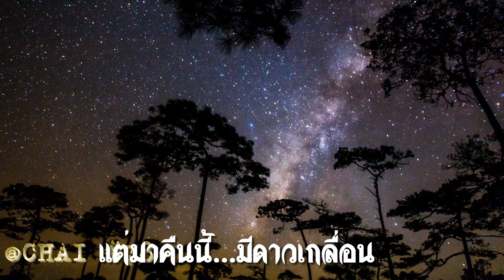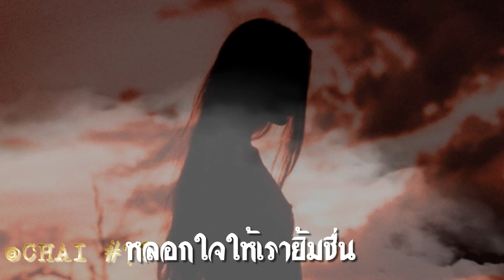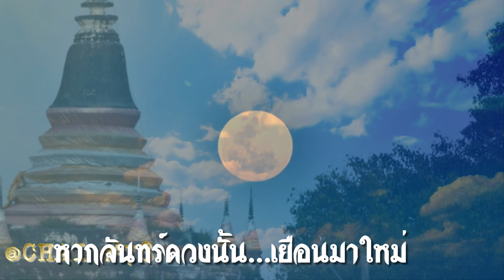จันทร์ดับ สวลี ผกาพันธุ์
เพลง จันทร์ดับ  ขับร้องโดย คุณสวลี ผกาพันธุ์
                 เมื่อคืนที่ฟ้ามีจันทร์ผ่อง  ฉันเคยมองด้วยใจอิจฉา
เฝ้าวอนให้ลมพัดพา  อย่านำเมฆมารังแกจันทร์
แต่มาคืนนี้มีดาวเกลื่อน  ไร้แสงเดือนเยี่ยมเยือนสวรรค์
เศร้าใจเมื่อยามไร้จันทร์  โอ้ชีวิตฉันนั้นเศร้าเหลือคณา
              เปรียบตัวฉันเหมือนจันทร์ดับ อาภัพสิ้นดีมีเพื่อนก็คือน้ำตา
ยามไร้จันทร์เยือนหล้า ฉันจะตรมน้ำตาสะอื้น
หากเดือนดวงเยือนมาใหม่  เหมือนพาให้โศกไกลคลายคืน
หลอกใจให้เรายิ้มชื่น ตราบจนถึงคืน จันทร์ส่องหล้าเอย